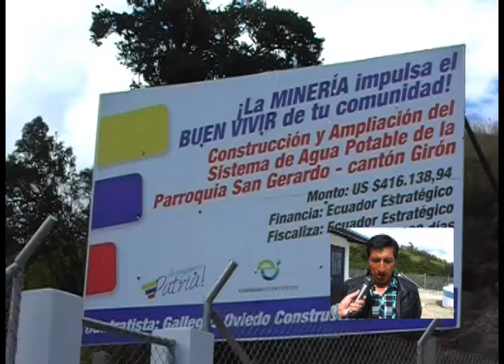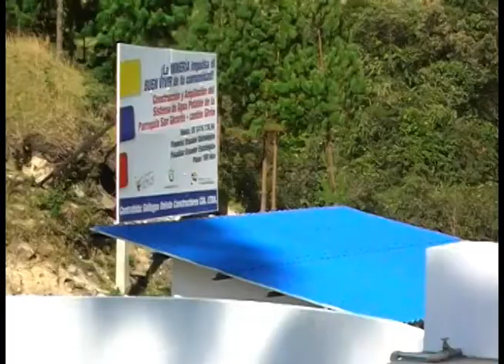San Gerardo estrena sistema de agua potable construido con regalías mineras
La primera etapa del sistema de agua potable de la parroquia San Gerardo se encuentra concluida, el 15 de octubre se realizó la entrega provisional de la obra por parte del contratista a representantes de la Empresa Pública Ecuador Estratégico, institución que financió con recursos no reembolsables provenientes de regalías anticipadas que generará el proyecto minero Loma Larga (Quimsacocha) a través de la compañía INV Minerales (antes IAMGOLD).
El presidente de la junta parroquial Víctor Barreto informó que  280 familias distribuidas en la parroquia San Gerardo, y las comunidades San Martin y Bestión se benefician del nuevo sistema de agua potable, cuya capacidad es para 600. La autoridad además mencionó la aspiración de que “ya autoricen continuar con el trabajo que tanto se anhela” con relación al proyecto minero.
Se espera definir la entidad que deberá asumir la competencia de la administración de la planta.